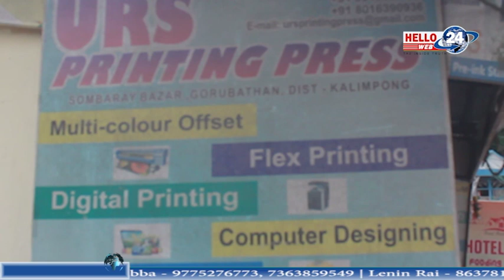भूतपूर्व विद्यार्थीहरुद्वारा कुमाई उच्च विद्यालयमा शिक्षक दिवस पालन